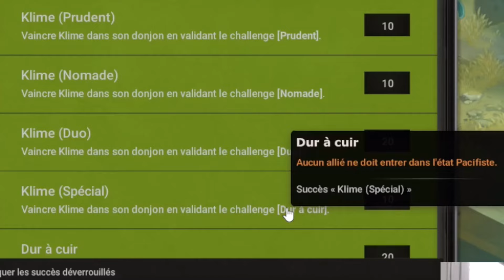[Dofus] Comment Battre Le KLIME ? En 2 Minutes!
Mon micro TONOR TC30
Mon casque SteelSeries Arctis 5
Ma caméra Spedal
Ma souris Logitech G PRO
Mes écouteurs G11
00:00 Intro
00:10 Grodruche
00:26 Empaillé
00:42 Cuirboule
00:58 Le boss : KLIME !
01:59 Les succès !